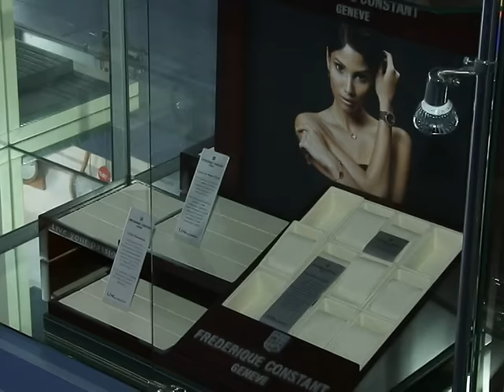Пограбування магазину годинників